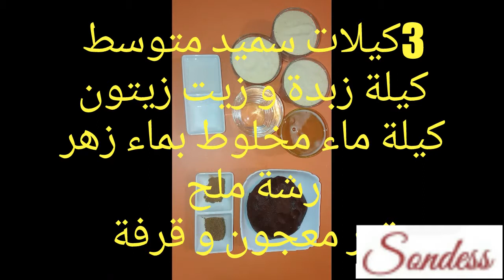البراج / الملة / البراج بالتمر وصفة ناجحة و مضمونة .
انشاء الله  تعجبكم الوصفة
تقدرو تستعملو السميد الرقيق  جربتها و جاتنى هايلة